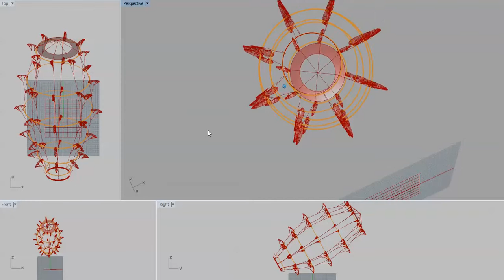single skin tornado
A collection of single skin kites all set to rotate the same base generator